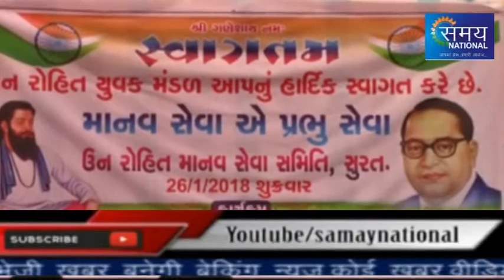रोहित मानव सेवा संघ समिति द्वारा रक्तदान शिबिर का आयोजन